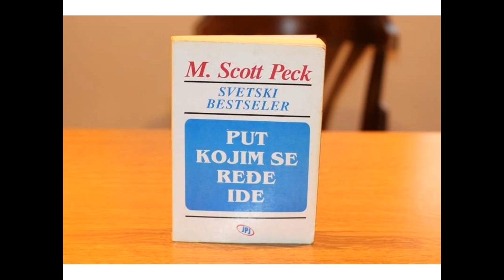Skot Pek, Put kojim se redje ide II deo LJUBAV 18 Rizik suočavanja